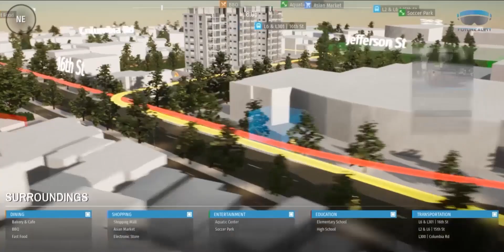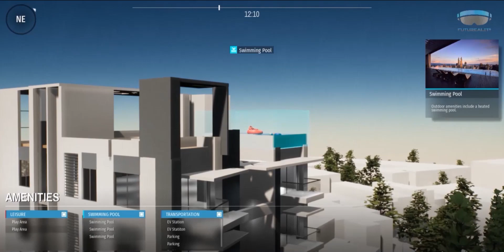Explore Your Dream Home | Interactive Touch Screen App | Futurealiti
Step into the future of real estate exploration with Futurealiti, the groundbreaking application designed exclusively for interactive touch screens. Immerse yourself in a captivating virtual cityscape as you embark on a visually stunning journey through exquisitely designed house interiors that come to life with vivid images.

Futurealiti offers a seamless and intuitive experience, empowering you to navigate through a diverse range of apartments effortlessly. Discover the real-time availability status of each unit, whether they are booked, reserved, or sold, and explore the subtle differences in size, amount of space, block placement, and floor levels. Tailor your search with precision, ensuring you find the perfect home that truly matches your preferences and needs.

With Futurealiti's innovative day and night mode, you can explore the apartments and visualize your dream home in different lighting conditions. Whether you prefer the warm glow of the sun or the enchanting ambiance of the moon, Futurealiti allows you to experience it all at your fingertips.

But Futurealiti doesn't stop at showcasing apartments. Gain a deeper understanding of your potential future neighborhood with our comprehensive location features. Find nearby shops, roads, parks, and other essential areas, enabling you to make an informed decision about your new living environment.

Experience the seamless integration of cutting-edge technology and real estate with Futurealiti's interactive touch screen application. Unlock the doors to your dream home today by downloading Futurealiti and embark on an immersive journey of finding your perfect space.

Technology Used : Blender, Max, Maya, Adobe, Unreal engine